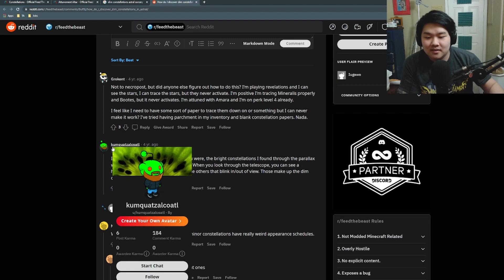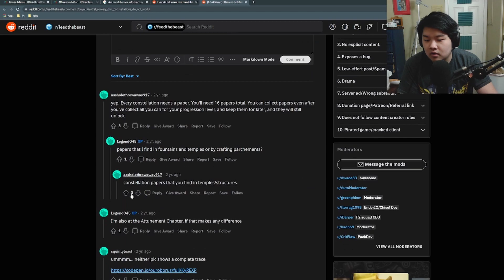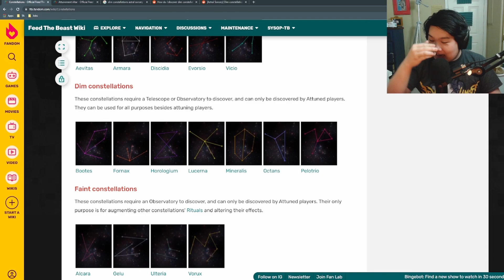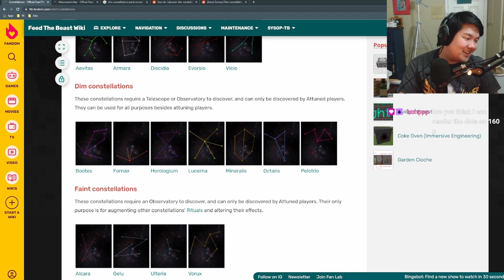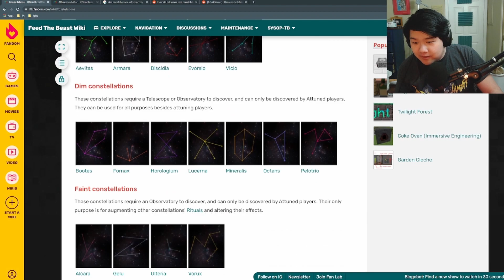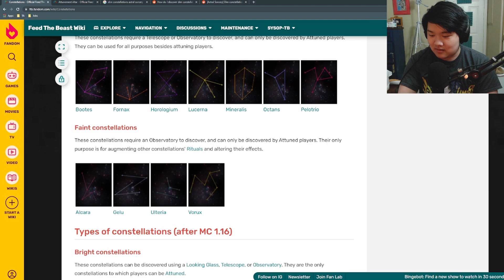Constellations are the WORST - Project Ozone 3 Mythic Mode - Part 62